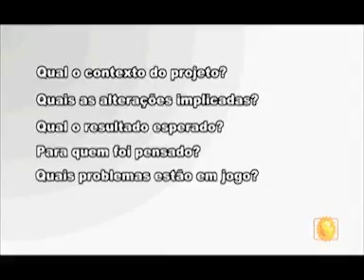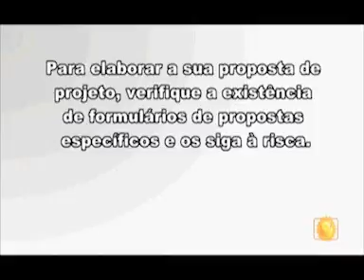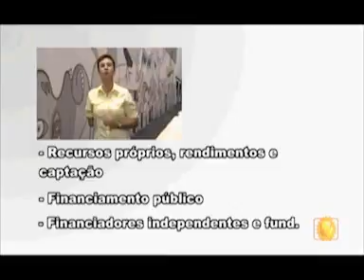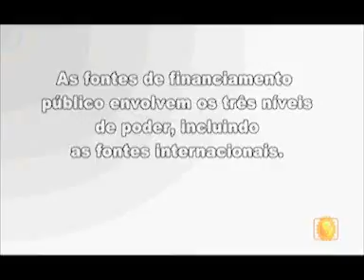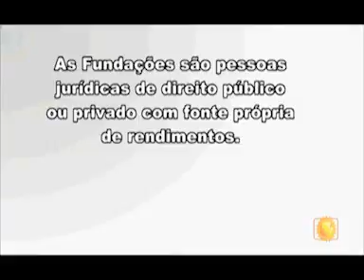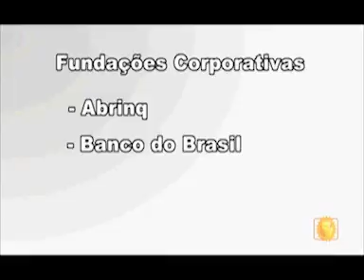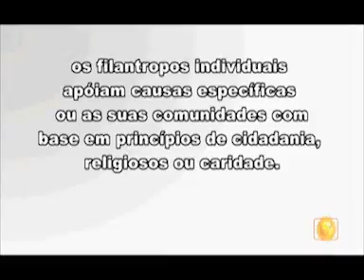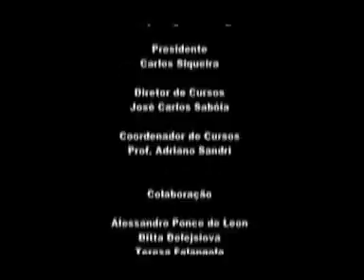Curso de Políticas Públicas de Juventude - vídeo 03